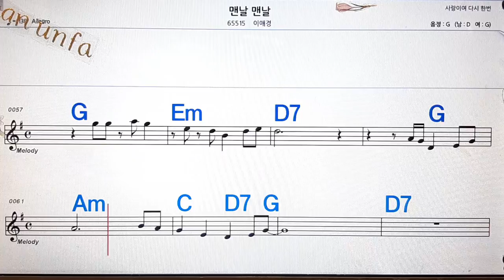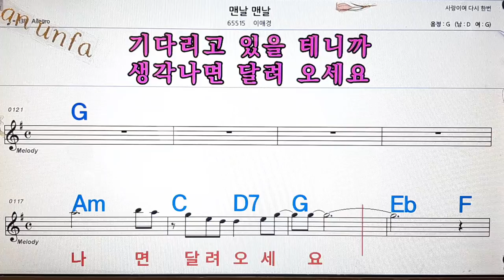맨날 맨날/이애경💋노래방, 통기타 , 코드 큰악보, 가라오케, 반주💖Karaoke, Sheet Music, Chord, MR